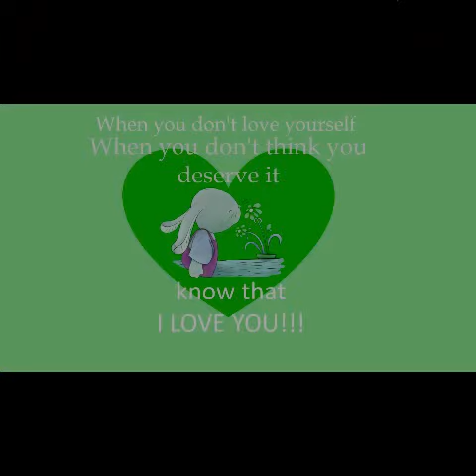BUNNY LOVES YOU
MOTIVATION, LOVE,